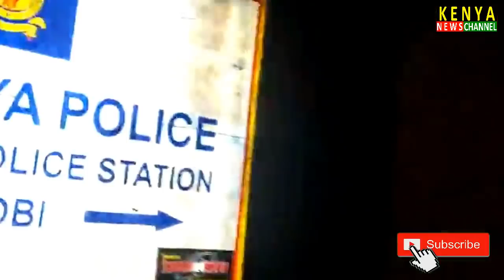Dennis Itumbi arrested | Parklands Police Station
DP Ruto ally and blogger Dennis Itumbi was arrested. Tangatanga leaders speak at Parklands Police Station. Initial reports claimed that he was abducted at Thindigua.

Kenya News Today and Citizen TV Live.